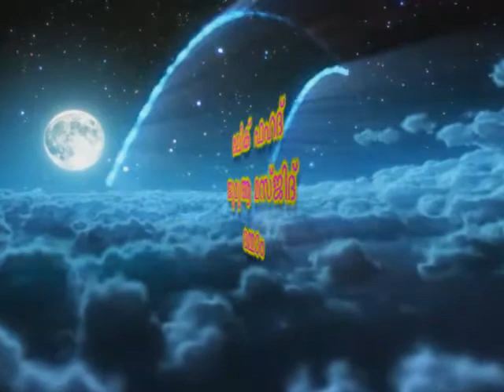തിരുനബി (സ) യെ മനസ്സിലാക്കുമ്പോൾ . 14/ 04/ 2017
തിരുനബി സ യെ മനസ്സിലാക്കുമ്പോൾ . 14/ 04/ 2017. ഈ വിഷയത്തില് ബഹുമാനപ്പെട്ട പണ്ഡിതന് അബ്ദുല് ജബ്ബാര് മദീനി ഇസ്ലാമിക് കള്ച്ചറല് സെന്റെര് ദമ്മാം (മലയളം വിഭാഗം ദാഈ )... വിശദീകരിക്കുന്നു ഖുതുബ പരിഭാഷ മലിക് ഫഹദ് ജുമുഅ മസ്ജിദ് ദമ്മാം ഒരു നന്മ അറിയിച്ചു കൊടുക്കുന്നവന്ആ നന്മ ചെയ്യുന്നവനെ പോലെയാണ്"ഇത് നിങ്ങളുടെ ബന്ധുക്കള്ക്കും സുഹുര്ത്തുക്കള്ക്കും അയച്ചു കൊടുക്കുക എല്ലാ ക്ലാസ്സുകളും കഴിയുന്നത്ര എല്ലാവരിലേക്കും എത്തിക്കാന് ശ്രമിക്കുക അള്ളാഹു അനുഗ്രഹിക്കട്ടെ ആമീന്